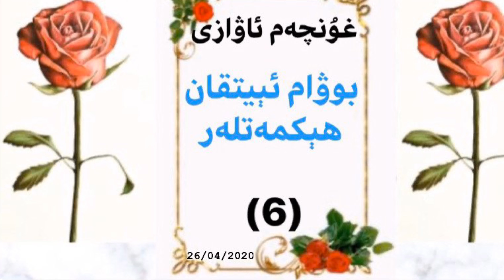Bowam eytqan hekmatlar" 6. Inkasing tez bolsa yengilmeysen | Uyghur story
By: Ghunchem Rozi